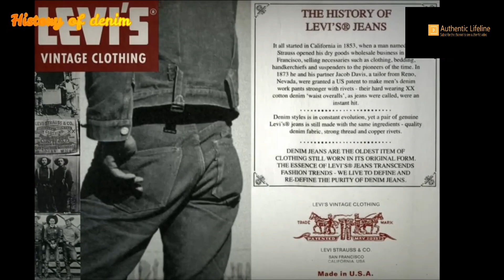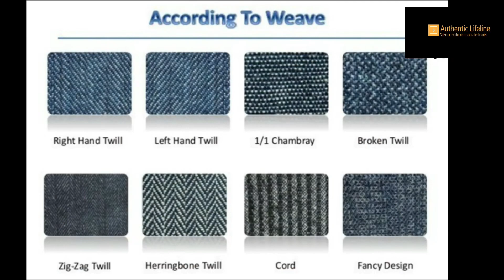History Of Denim Jeans Pant. জিন্স পেন্টের ইতিহাস।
অথেন্টিক  লাইফ লাইন আপনাদেরকে জানাই স্বাগতম।